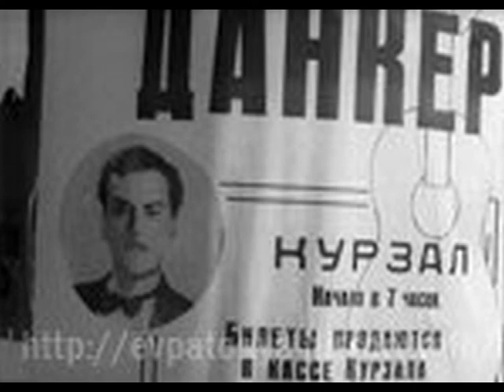Джон ДАНКЕР (Иван СОКОЛОВ) - Попурри из тонфильмов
Джон Данкер - сценический псевдоним исполнителя на гавайской гитаре Ивана Ивановича Соколова. Запись 1939 года. Фото актрисы, легенды  немого кино Веры Холодной (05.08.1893, Полтава - 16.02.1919, Одесса).